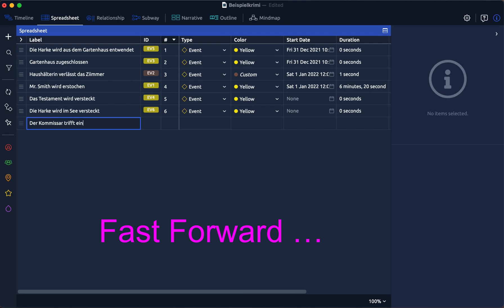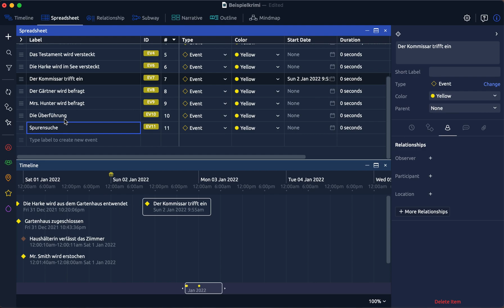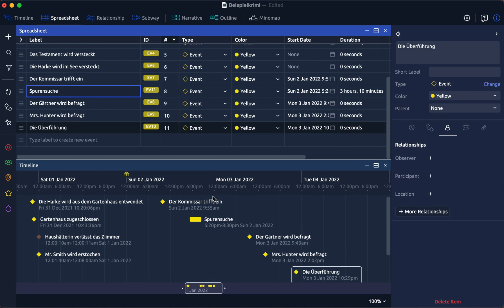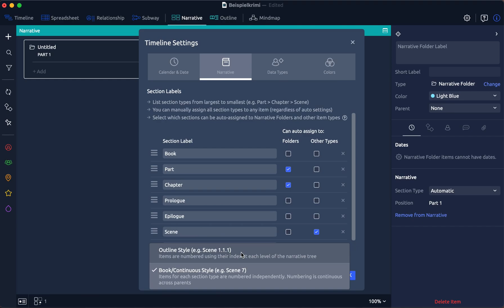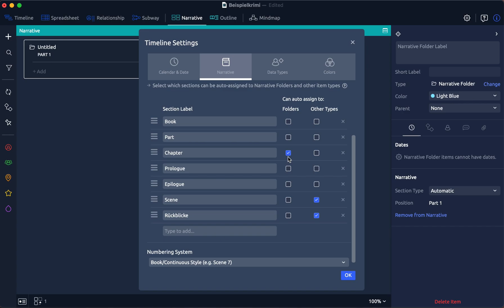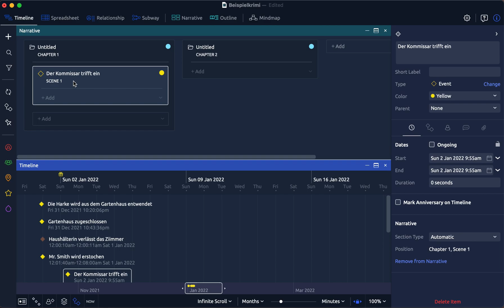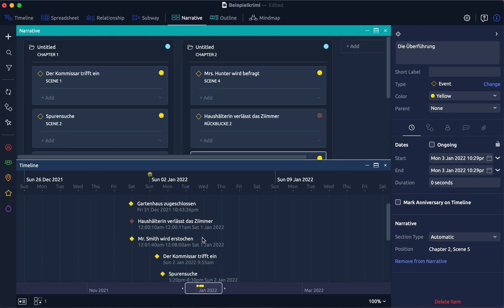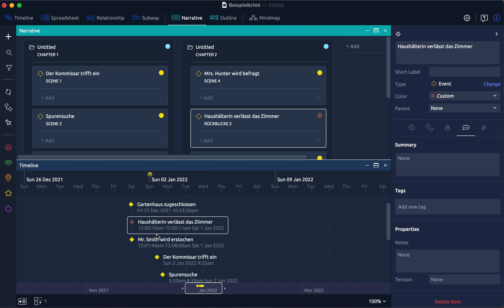Aeon Timeline 3 Teil 4: Narrative View Demo &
Aeon Timeline ist ein Zeitleisten-Programm für Autoren, Projekt-Manager, Anwälte, Historiker und viele mehr. Soeben ist die neueste Version erschienen. Ich zeige euch hier die Funktion "Narrative View", die es ermöglicht, eine Erzählreihenfolge unabhängig von der chronologischen Reihenfolge festzulegen.